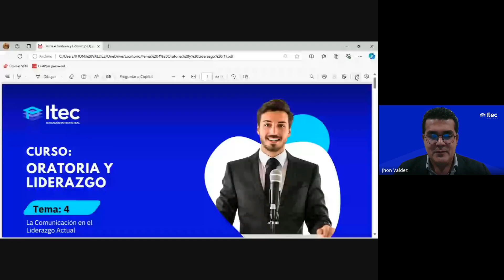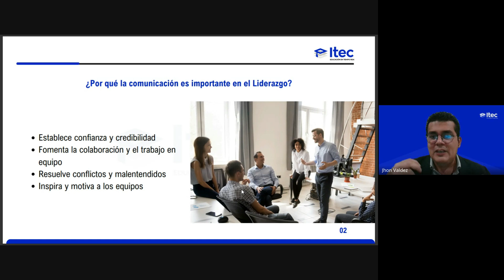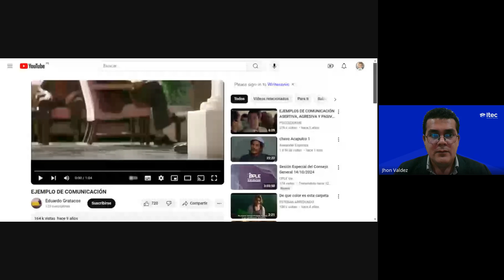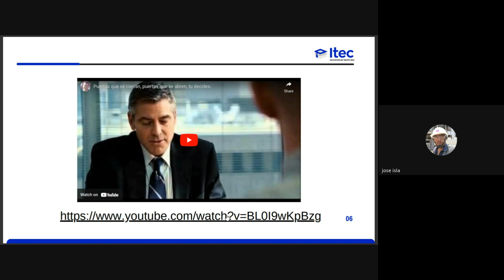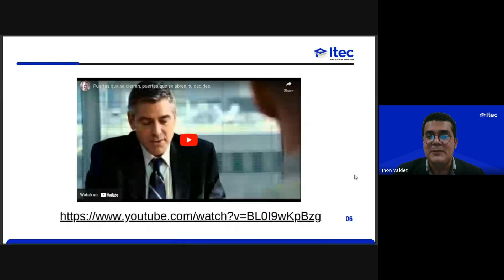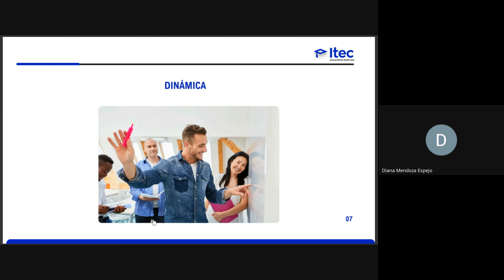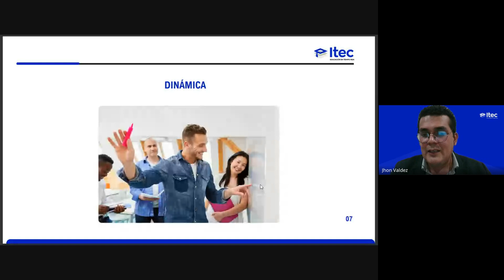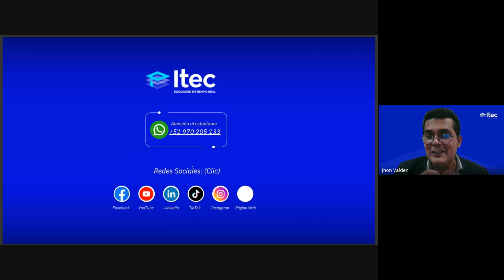CLASE 04: ORATORIA Y LIDERAZGO - OCT2 2024